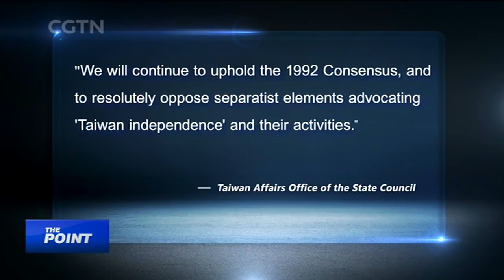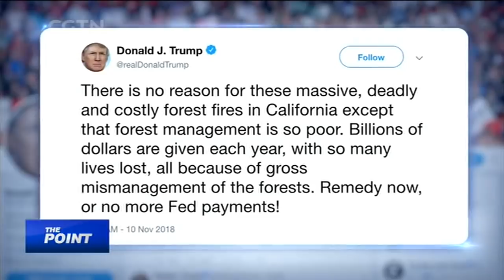Taiwan local elections: Tsai resigns as DPP chair|California fires: mismanagement or climate change?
The ruling party of China's Taiwan region suffered a landslide loss in local elections on November 24, with its chairperson Tsai Ing-wen stepping down to take the blame, only two years after she came to power as leader of the island region. What has led to her rapid downfall and that of her party? What lies ahead?

California's deadly fires have finally been contained. President Trump has blamed the fires on bad management while a government-issued report pointed to climate change. Which is the bigger problem? How problematic are conflicting viewpoints in preventing future disasters?

GUESTS:
Joanna Lei, former Taiwan region legislator
Shen Dingli, professor from Fudan University
Wu Changhua, China/Asia director at the Office of Jeremy Rifkin
Richard Hardiman, senior lecturer at the Hebrew University of Jerusalem